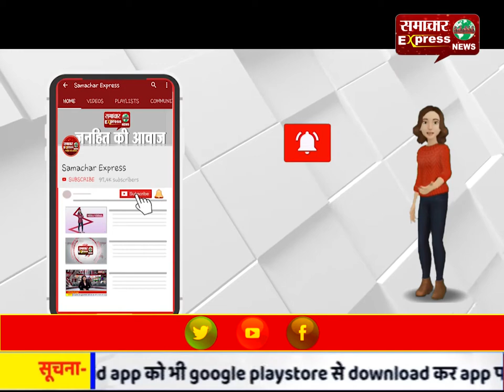करनाल में लॉक डाउन के कारण रूके कार्यों को मिली गति, निर्माण कार्यो का हुआ शुभारंभ